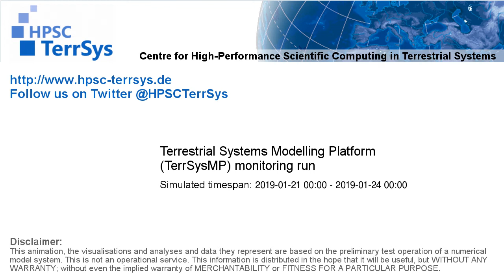TerrSysMP monitoring run 2019-01-21 - precipitation - Europe (72h)